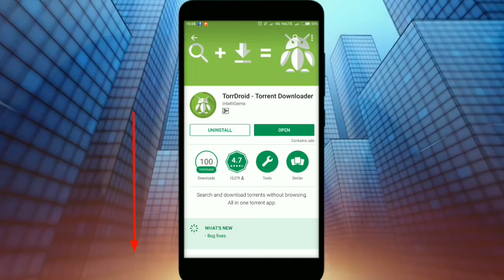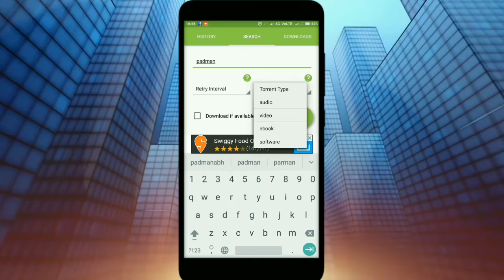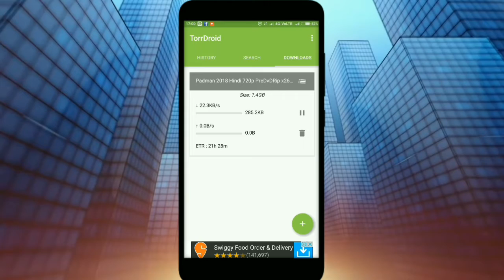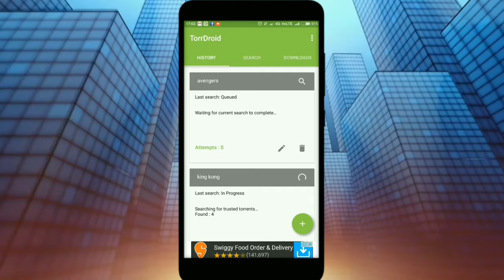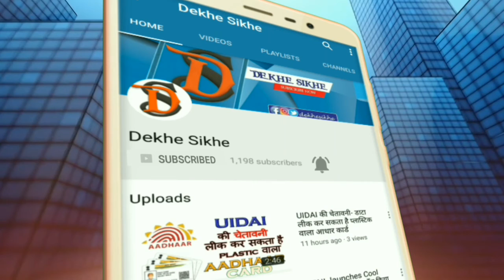The whole movie of the world you will find in this app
The whole movie of the world you will find in this app || दुनिया की सारी Movie आप को इस App में मिल जाएगी